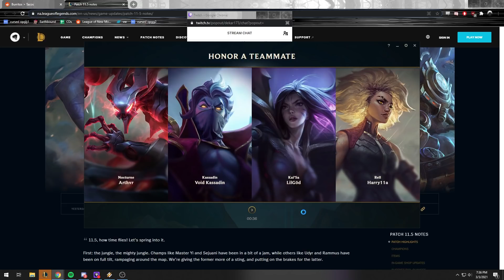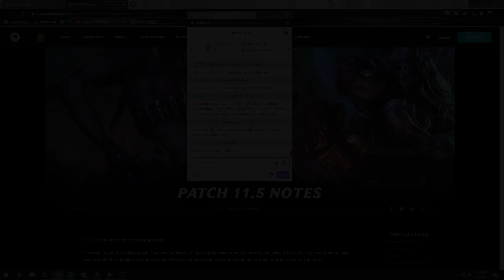LEVEL 6 At 5:20 As JUNGLE?! Learn How To 1v9 With This OP Jungle Path